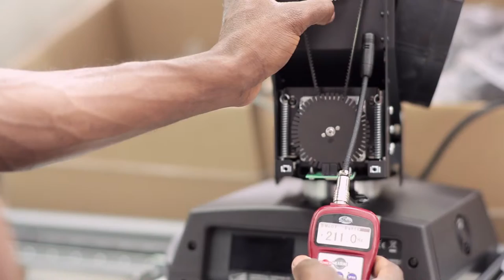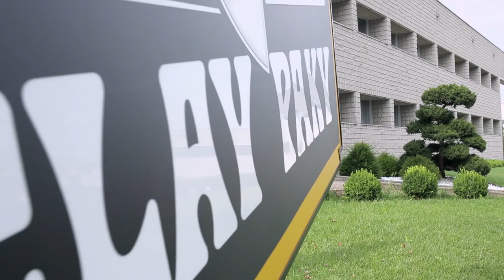Clay Paky - Intesa Sanpaolo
Matteo Bordone racconta Clay Paky, leader mondiale nella produzione di apparecchi per l'illuminazione artistica, dall'illuminazione per le discoteche alla fornitura delle luci per le cerimonie delle Olimpiadi e dei più importanti spettacoli a livello mondiale.